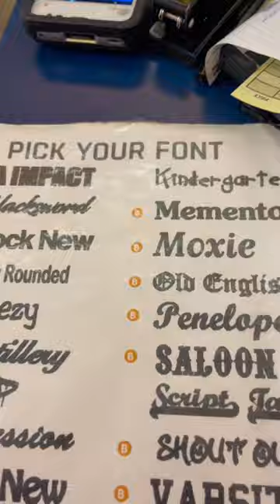Elevating Your Wardrobe On A Budget!